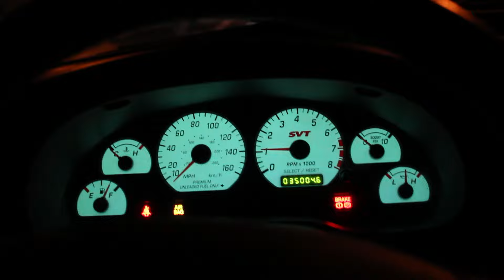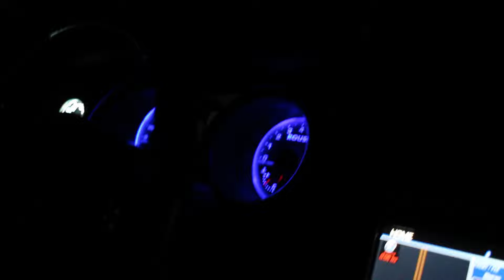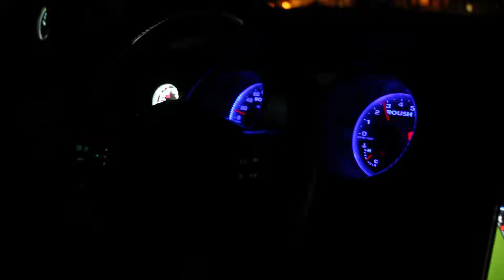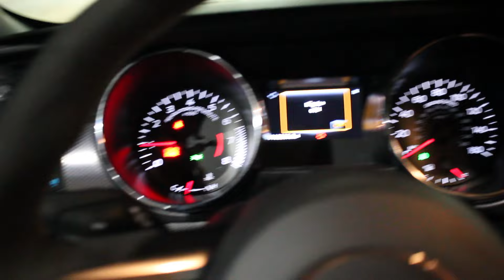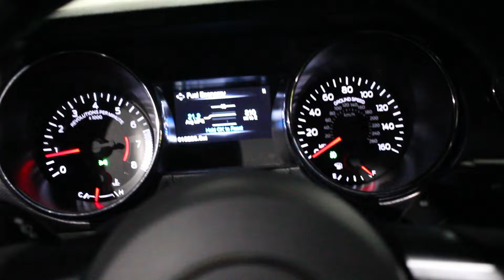Ride Along in 700HP Roush Stage 3!!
In this video the Mustang Lifestyle crew heads out to the wednesday night meet and Andrew goes for a ride along in a 700HP Roush stage 3! Brian "Quad Tip" also got new wheels!